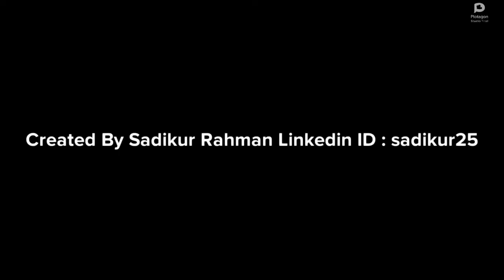English Conversation About Travel , Restaurant & Books | English Speaking Club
English Speaking Club is an online learning and practice platform for everyone. There is a simple, easy and exciting way English spoken course which can help you to be prepared for the IELTS exams and to search  speaking partners for daily conversations. There are Basic English speaking activities, discussions and  speaking challenge which helps you to boost your vocabulary and  communication skills. Improve your English speaking with us.

Vision :
★To develop real confident and expressive ENGLISH language speakers who can express their ideas and thoughts confidently in the public with fluency.

Mission :
★To develop the interest and love for the English language through drama, news paper &  reading books, listening English speeches, writing daily activities, practice English speaking, debate and letter writing etc.

Objectives

★Give opportunity to learners to practice spoken  English with group members.
★Give opportunities to learners to practice listening skills and practice speaking interactively real English within the students’ community.
★Increase fluency, reduce accents and build confidence to think and speak English.
★Allow opportunity for learners to express opinions and debate issues and thereby encourage critical thinking.
★Learn English in a fun way in a natural and authentic English speaking group room community.
Learning Outcomes
★Increase the use of good grammar and speak fluently in everyday situations.
★Learn English pronunciation and real spoken English.
★Learn chunks of phrases, linking verbs and extensive vocabulary.
★Be a member of an English speaking club community and encourage life-long learning of English.
★Enhance quick learning through the fun way in a casual setting.
Activities
★Pronunciation games, puzzle and quizzes, scrabbles and competitions etc.
★Elocutions, debates, story- telling, reading exercises, discuss issues that encourage critical thinking.
★Public speaking. Movie reviews and commentaries; listening and singing songs to enhance pronunciation and build common bank of vocabulary.
★Group discussion.